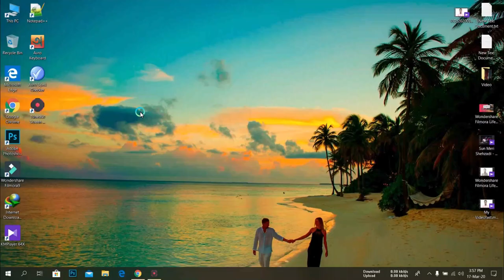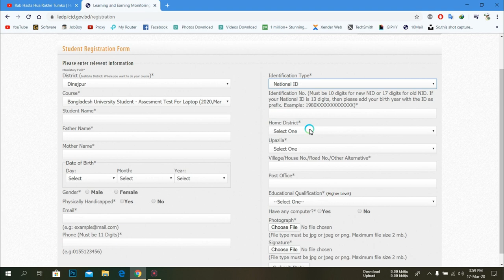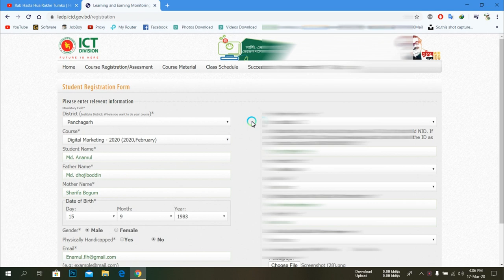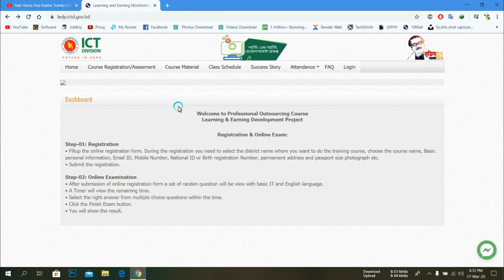Free Freelancing Course | Web Design & Development | Graphic Design | Digital Marketing 2021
Free Freelancing Course | Web Design & Development | Graphic Design | Digital Marketing-ICT Division

যাদের কম্পিউটার নেই কিনবা H.S.C পাশ করেননি তারা চাইলেও Freelancing শিখতে পারেন।  তার জন্য এই ভিডিও টি দেখুন-

     Friendz ajker ai video te ami dekhiyechi apni kivabe basay bose thake online ar maddhome free te  Freelancing course korte paren. Bangladesh ar j kono student ai course korte parben.

Course Name
Digital Marketing
Graphic Design